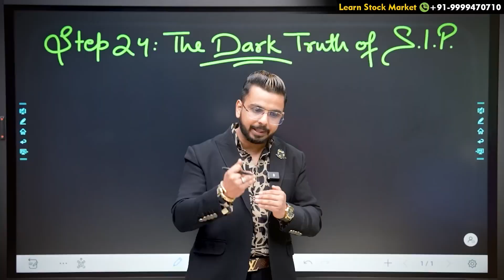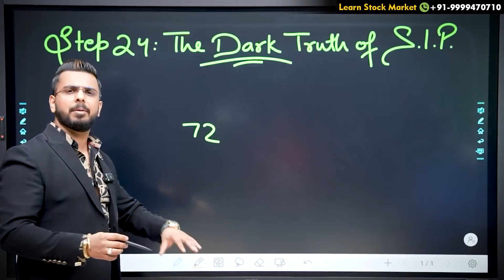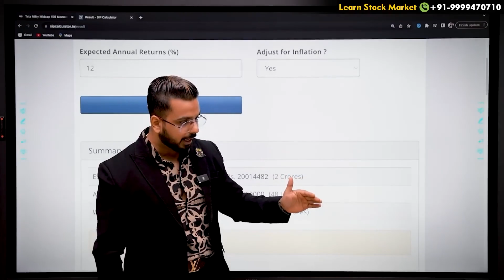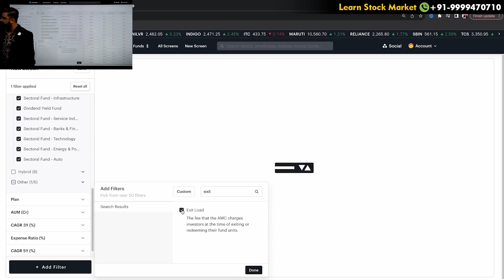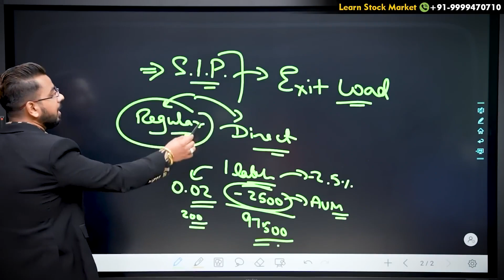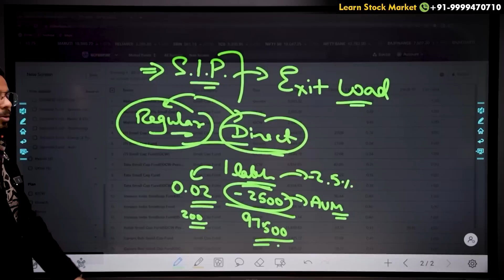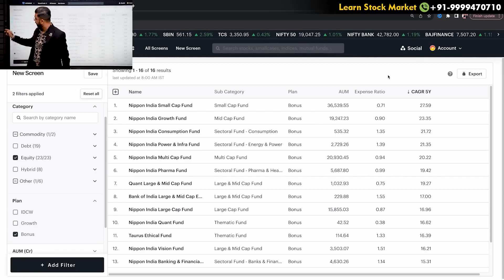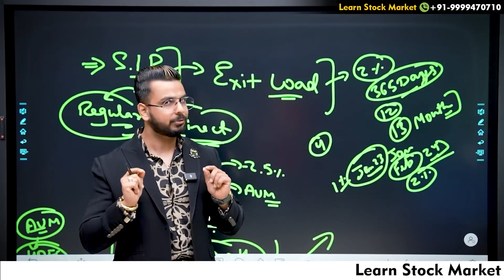SIP का kala सच | Dark Truth of SIP Investment | Mutual Funds | Share Market | Finance and Business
mutual funds investment
mutual funds
mutual fund
types of mutual funds
mutual funds sip for beginners
what is a mutual fund and how does it work